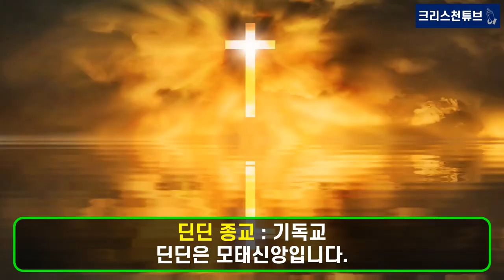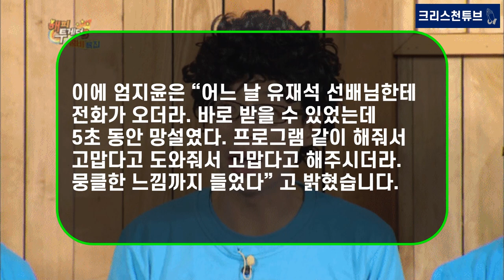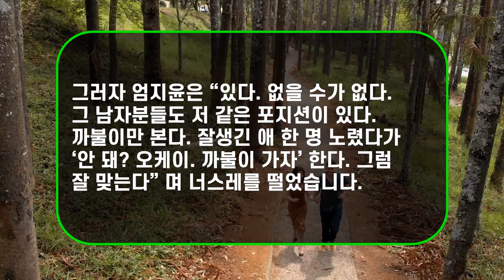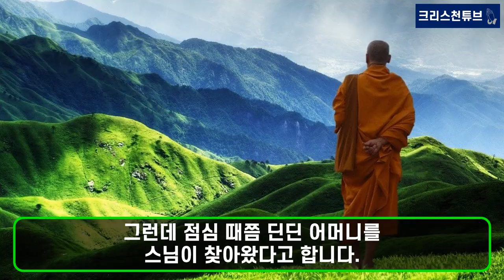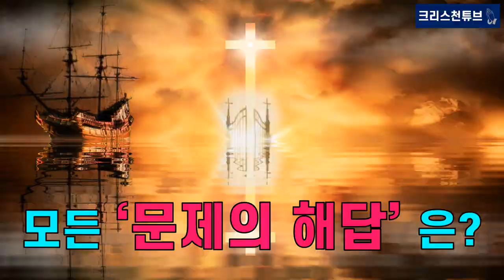[기독교 연예인] 크리스천 래퍼 ‘딘딘’ 모친 ‘헌팅 경험’! 잘 생긴 스님 쫓아와 대시, "저는 기독교입니다" 라며 정중히 거절! 미운우리새끼!